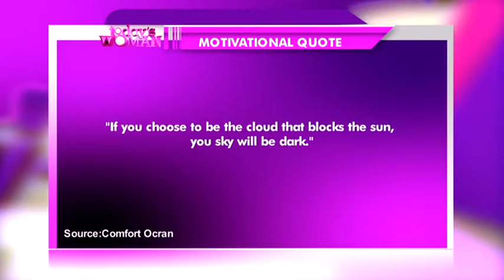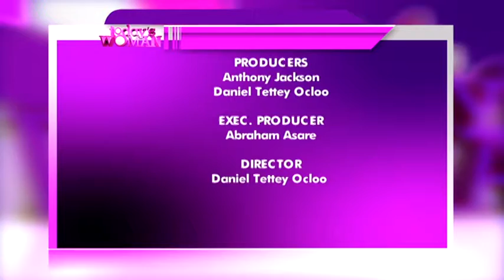TODAY'S WOMAN - 13/4/2019